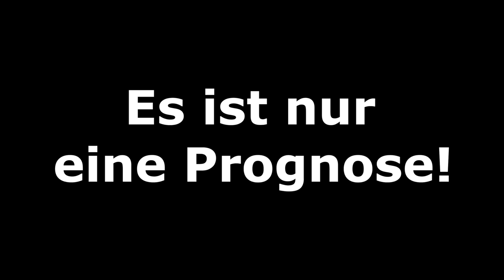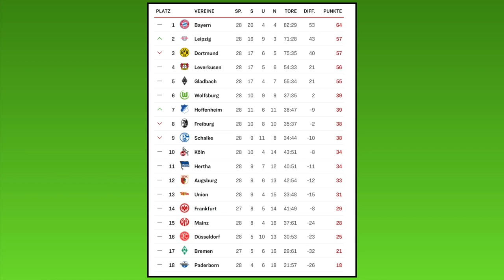FIFA 20: Spieltag 28 l Saison 2019/20 Bundesliga Prognose l Deutsch [FULL HD]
Der 28.Spieltag hat es in sich. Das Topspiel (auch Der Klassiker oder Deutscher Clasico genannt) zwischen dem BVB und dem FCB steht im Fokus. Alle Partien im Überblick lauten:
Dienstag:
Borussia Dortmund - FC Bayern München
Bayer 04 Leverkusen - VfL Wolfsburg
SG Eintracht Frankfurt - SC Freiburg
SV Werder Bremen - Borussia M´Gladbach
RB Leipzig - Hertha BSC
TSG 1899 Hoffenheim - 1.FC Köln
Fortuna Düsseldorf - FC Schalke 04
FC Augsburg - SC Paderborn
1.FC Union Berlin - 1.FSV Mainz 05